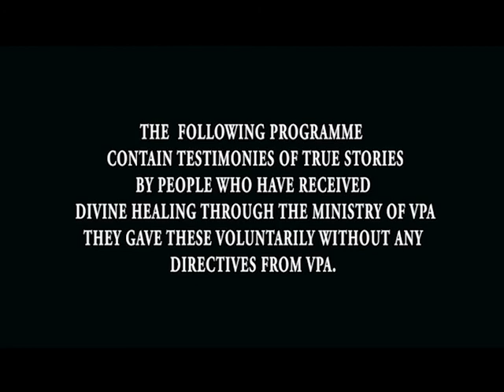BTV VPA TEST 363